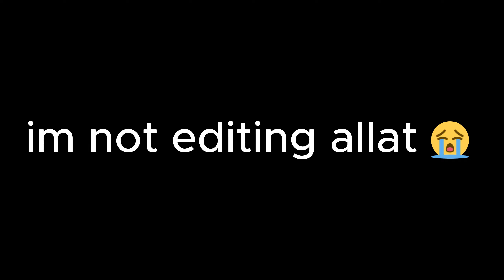I Added Quests in Gorilla Tag…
i did quests in gorilla tag
Mod - Monke's Quests by Chin0303